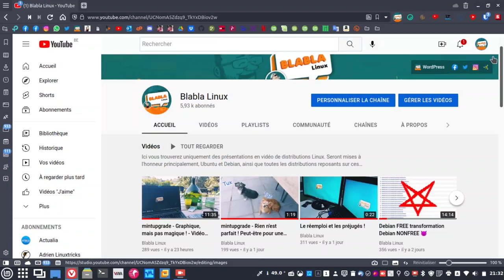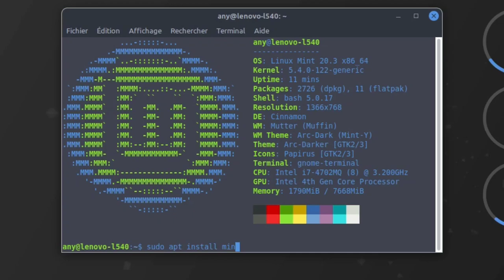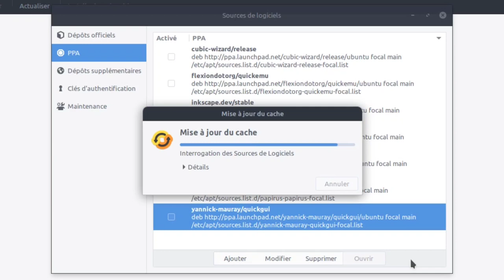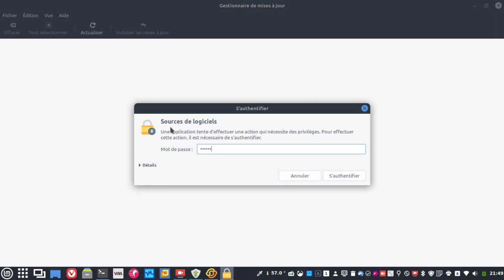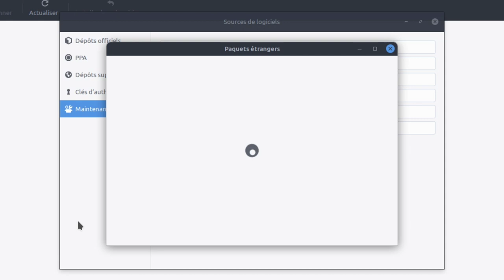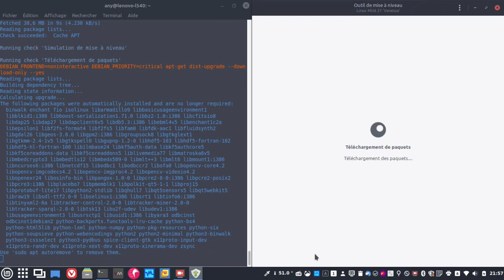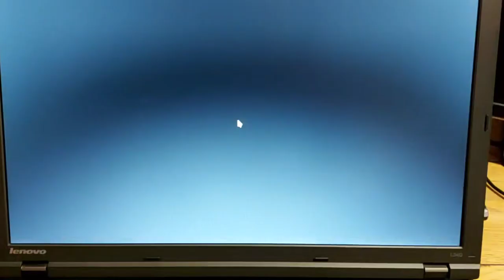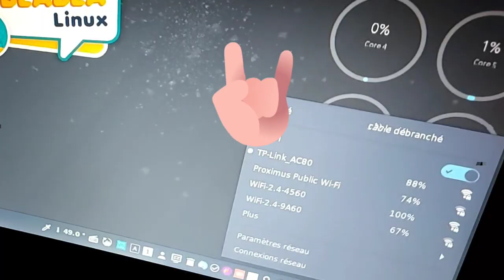mintupgrade - Déception ! - Explication/Solution/Avis - Graphique, mais pas magique !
Merci, et à bientôt ailleurs 🤙